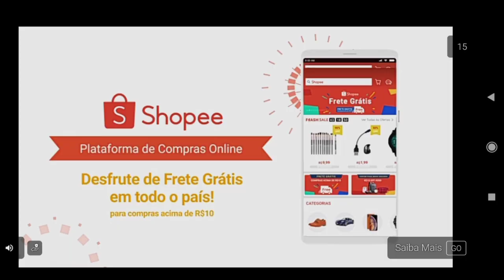Em Busca dos Épicos e Raros!! | Iniciando no My Singing Monsters #45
Sempre falando sobre My Singing Monsters
Sobre novidades do mundo dos jogos mobile
Jogando e fazendo vídeos !!!
Todos os canais aqui na descrição são meus ou faço parte deles.
Da uma força aí Man pra ajudar, mais likes e incrições, mais motivado eu fico